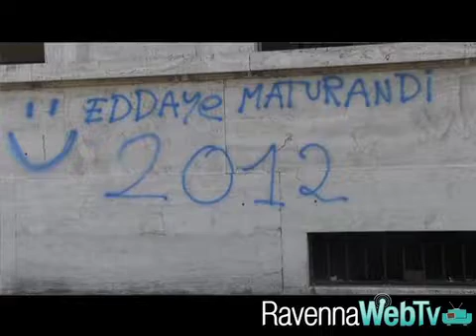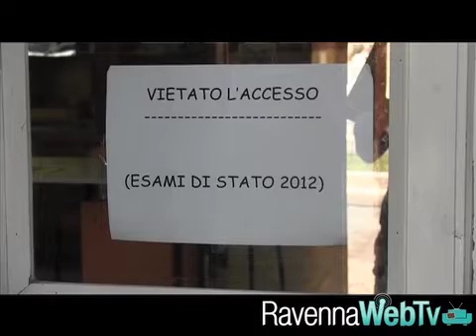Maturità 2012: seconda prova - scuola 21/6/12